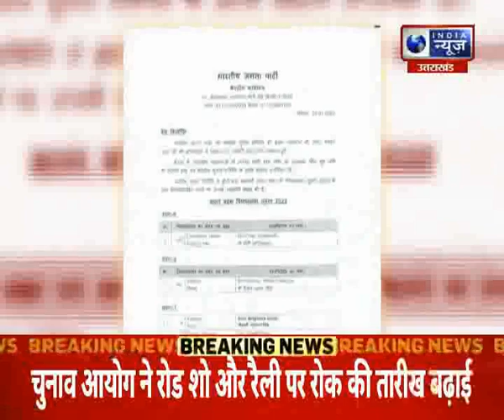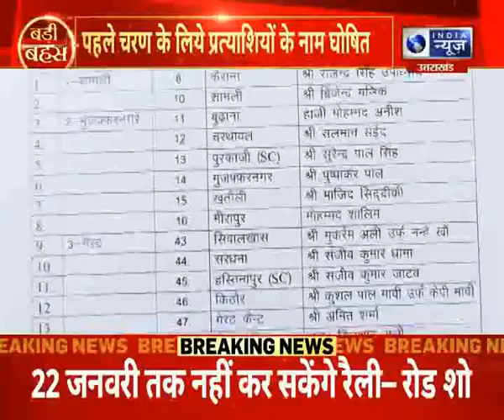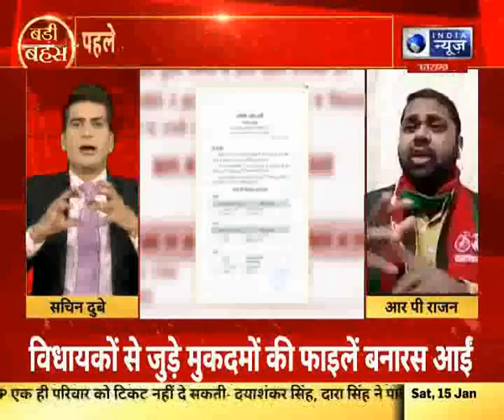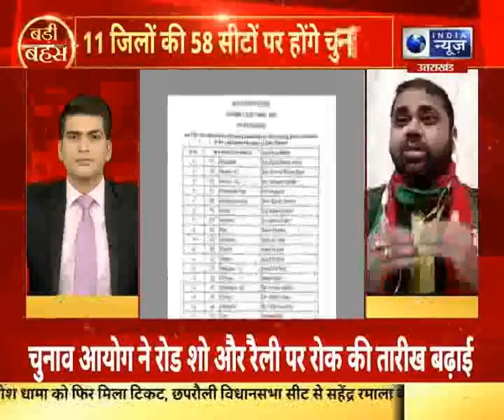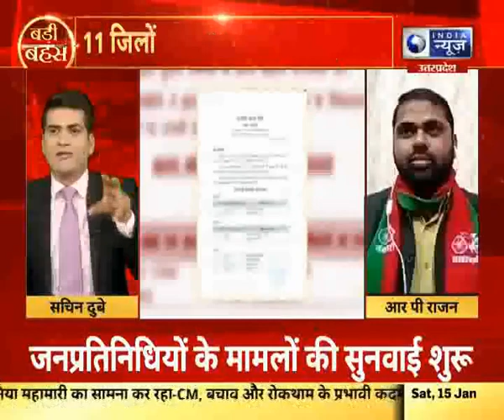BADI BAHAS : चुनावी महासंग्राम में राजनीतिक पार्टियों ने कसी कमर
BADI BAHAS : चुनावी महासंग्राम में राजनीतिक पार्टियों ने कसी कमर | India News UPUK